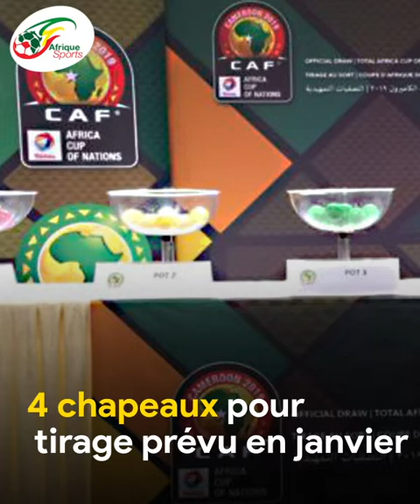Mondial 2022 C’est déjà parti pour l’Afrique | Revue de Presse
« 4 chapeaux pour un tirage prévu en janvier »
Ainsi dans le Chapeau 1 : on retrouve le Sénégal, la Tunisie, le Nigéria, le Maroc, le Ghana, l'Egypte, le Cameroun, le Mali, la RD Congo et la Côte d’ivoire.